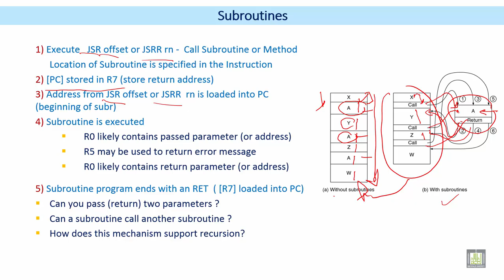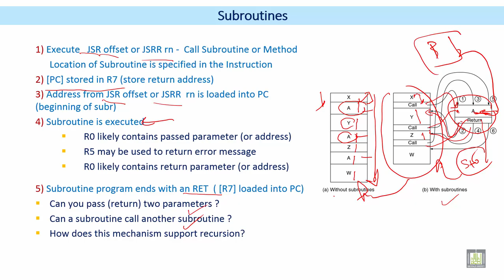Microprocessor based Systems | C4 - L3 | Subroutines - 2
الوحدة 4 : Subroutines and Stacks
الدرس 3 : Subroutines - 2